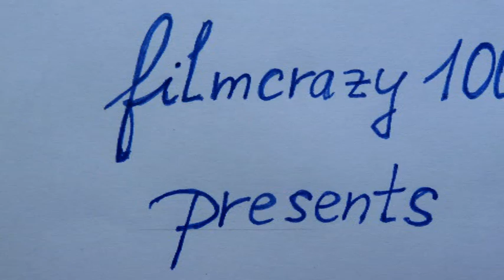Summer beaches in Stockholm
Visit the beaches on the Lake Mahleren in the north of the Stockholm City, we will walk around the lake to the best beach  with yellow sand and slow descent to crystal clear water of the lake. The beach is without any trash and no fast food shops, Swedish people are different, they value the purity of the nature as it is, so we should do it in the same way. The water in the Lake is clear and quite warm.  You can see sand next to your feet in the water. You can get there on bike or walk like me. Those were those beautiful summer days in Stockholm in July.
The music is from James Beaudreux - Devotional , free and legal.